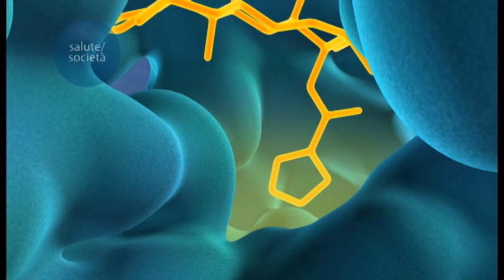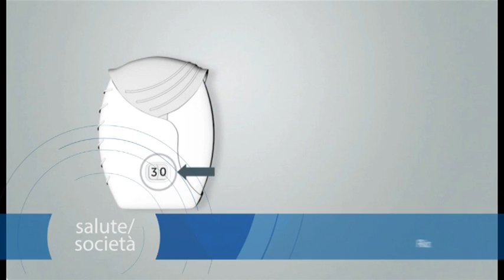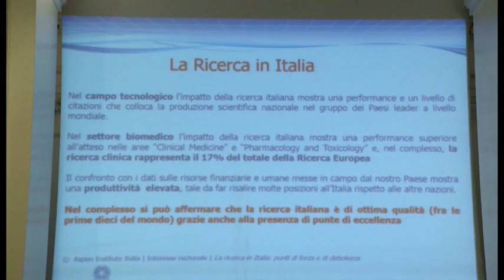Asma e BPCO - Psoriasi - Ricerca clinica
00:20 1. Asma e BPCO, nuovo trattamento su misura
06:23 2. Psoriasi, oggi è più curabile
09:46 3. Ricerca clinica, Medici Generali in prima linea